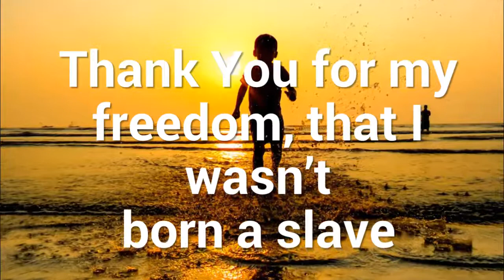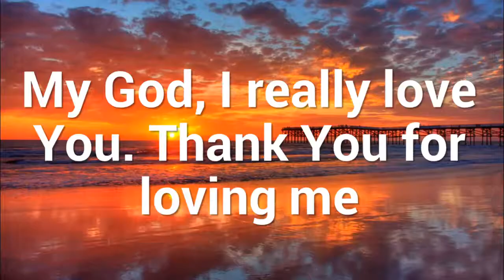Thank You God | beautiful prayer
Thank You God I AM so Blessed.